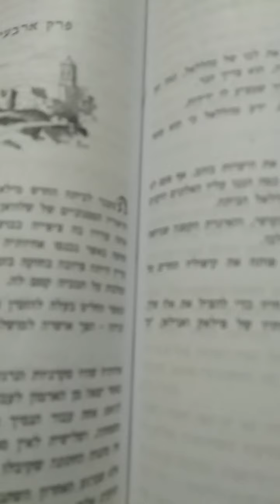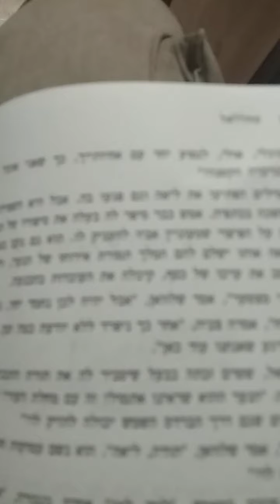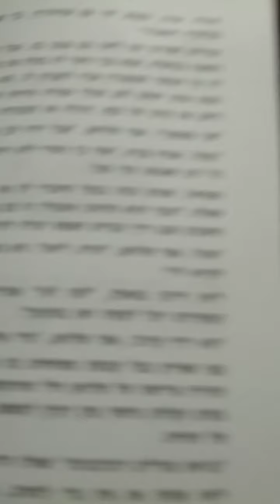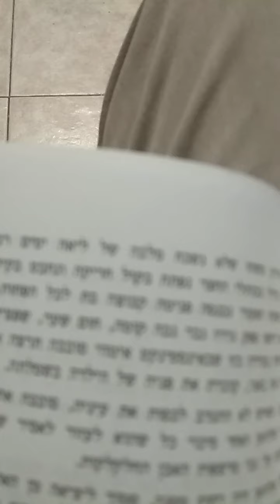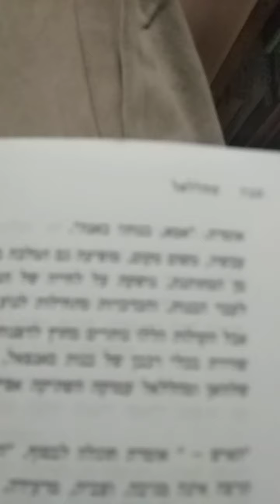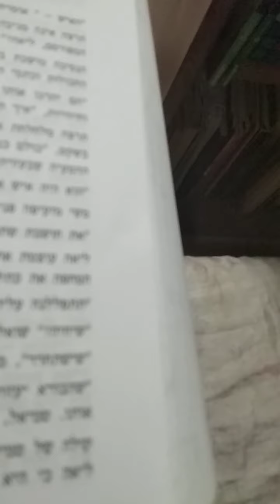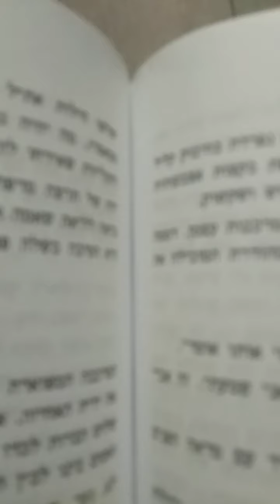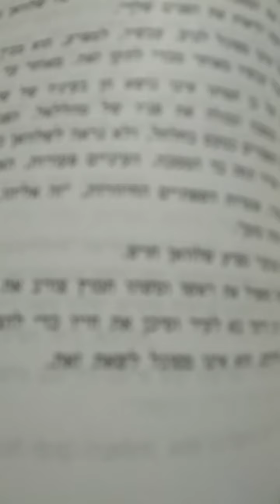מהללאל פרק ארבעים ושתיים